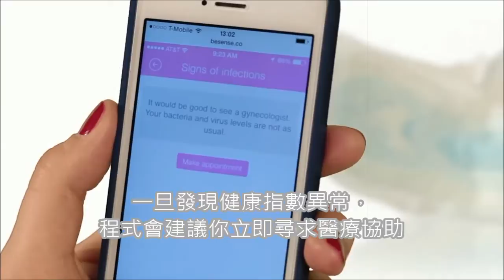【商周奇點創新大賽】奇點大學創新案例-Besense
2014 GSP TEAM PROJECT VIDEOS
開發智慧型衛生棉以監測經血中特定的生物指標，以協助女人發現、診斷、並提供對健康重要的觀察資料

仔細觀察生活中的點點滴滴
或許就會有許多很火的點子產生

Team:
Stefan Ivanov (Bulgaria), Gabriel Weinstein (Argentina), Sara Naseri (Denmark), Soren Therkelsen (Denmark), Andressa Gulin (Brazil), Kamila Staryga (Poland)
Description:
Develop a revolutionary smart-pad built to measure selected biomarkers in menstrual blood to discover, diagnose, and provide valuable insights to the health of women.